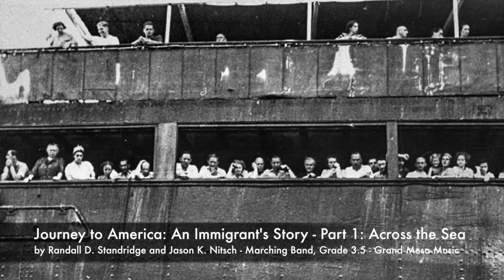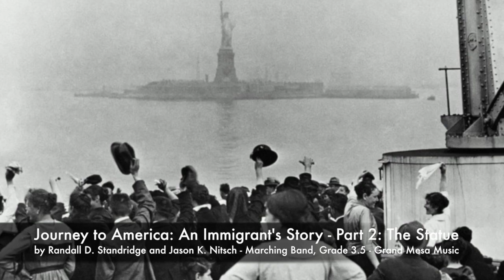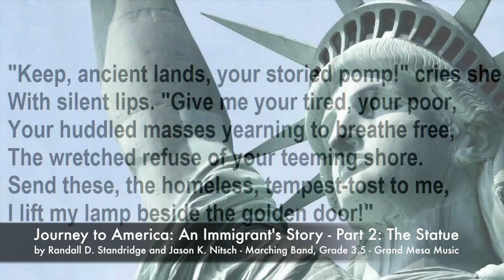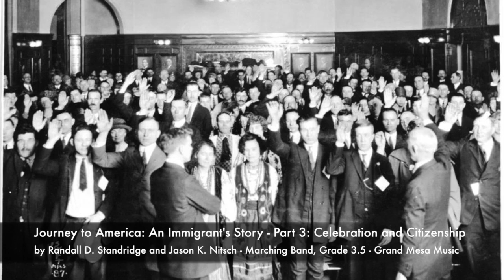Journey to America: An Immigrant's Story - Standridge/Nitsch - Grade 3.5 - Grand Mesa Marching Band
Journey to America: An Immigrant's Story (Marching Band Show) - Randall D. Standridge and Jason K. Nitsch - Grand Mesa Music Publishers